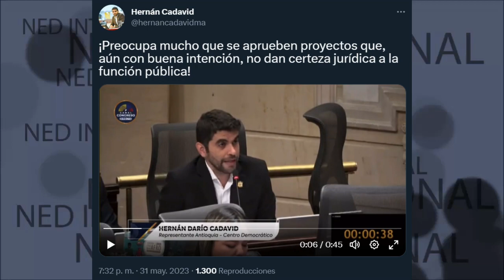"PREOCUPA MUCHO QUE SE APRUEBEN PROYECTOS..." 📢 Hernán Cadavid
¡Preocupa mucho que se aprueben proyectos que, aún con buena intención, no dan certeza jurídica a la función pública!
Hernán Cadavid